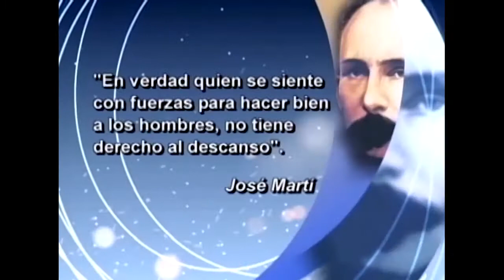🕰 El Tiempo y la Memoria.🗓 29/11/2022